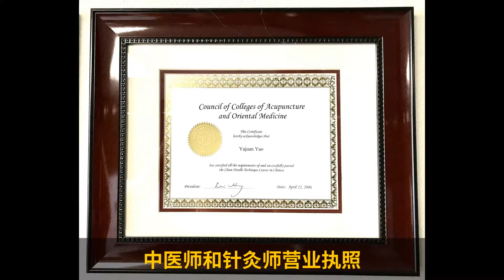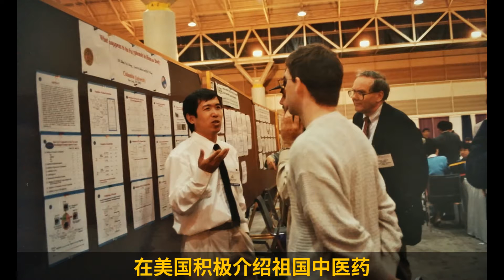同恩中医诊所 (Ace AcuHerb Clinic): Acupuncture, Oriental Medicine, Massage Therapy, Cupping, Moxibustion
Acupuncture, Oriental Medicine, Massage Therapy, Cupping, Moxibustion, Spooning and Nutrition.
Specialized in: Shoulder pain, Trigeminal neuralgia (TN),  Wrist pain, Tennis elbow, Shingles, Osteoarthritis, Gout, Headache, Migraine,  Neck Stiffness, Carpal tunnel syndrome, lower back pain, Sciatica, Myofascial pain syndrome (MPS), sports and accident injuries, scapulohumeral periarthritis
PMS, Insomnia, Stress, Menopause, Emotional problems, Anxiety, Depression, Menstrual irregularities, Seasonal affective disorder (SAD), Infertility, Reproductive problems
Dizziness, Dental pain, Gingivitis, Periodontal Disease,  ibromyalgia, Chronic Fatigue, Hiccup, Indigestion Irritable bowel syndrome (IBS), IBD, Crohn's Diseases, Colitis
Asthma, Bronchitis, Cough, Pneumonia, Common Cold, Sore throat, Alcohol and Drug Addiction. Facial Palsy/tics, Tonsillitis, Urinary Incontinence, Rhinitis,  Morning Sickness, Nausea, Vomiting,  Sinusitis,  Urinary tract infections
Obesity, hypertension, Constipation, Diarrhea, Digestive trouble, Dysentery, enteritidis, gastritis, leg swelling, muscle atrophy, ovarian cyst, woman’s complaints etc.
Carry and prescribe herbal medicines & their combinations in capsule, instant granule, tea bag, sticky patch or cream for chronic ailments. All our medicines are manufactured by GMP-compliance companies companies. Each combination will be based on individual's condition, herb synergistic effect, and traditional Chinese medicine theory, and overall diagnosis-treatment strategy.
针灸 艾灸 拔罐 推拿 中药组方和煎煮等 治疗关节 腰背 肩膀 颈椎 疼痛, 胃肠道及妇科疑难杂症
同恩中医诊所  Ace AcuHerb Clinic
9285 Dowdy Drive，suite 103, San Diego, California 92126

阴&阳 Theory:
Phenomenon: Yin or Yang:
Celestial Bodies: Moon, Sun
Gender: Female, Male
Location: Inside, Outside
Temperature; Cold, Hot
Direction: Downward, Upward
Humidity: Damp/moist, Dry.

Wǔ Xíng (五行) philosophy:
Phenomenon:
                Wood (木)   Fire (火)   Earth (土)   Metal (金)  Water (水)
Direction: East   South   Center   West   North
Color: Green/violet  Red/purple  Yellow/pink  White  Black
Climate:  Wind  Heat  Damp  Dryness  Cold
Taste:  Sour  Bitter  Sweet  Acrid  Salty
Zang Organ:  Liver  Heart  Spleen  Lung  Kidney
Fu Organ: Gallbladder  Small intestine  Stomach  Large intestine  Bladder
Sense organ: Eye  Tongue   Mouth  Nose  Ears
Facial part: Above bridge of nose,  Between eyes lower part,  Bridge of nose,  Between eyes middle part, Cheeks (below cheekbone),
Eye part:  Iris, Inner/outer corner of the eye, Upper and lower lid,  Sclera,  Pupil

Xue (血) in contrast to the majority of other functional entities is correlated with a physical form – the red liquid running in the blood vessels.
Its concept is, nevertheless, defined by its functions: nourishing all parts and tissues of the body, safeguarding an adequate degree of moisture, sustaining and soothing both consciousness and sleep. Typical symptoms of a lack of xuě (blood vacuity, 血虚) are described as: Pale-white or withered-yellow complexion, dizziness, flowery vision, palpitations, insomnia, numbness of the extremities; pale tongue; 'fine' pulse.

Jinye (津液) closely related to Xue (血), usually translated as body fluids, and just like xuě they are considered to be yin in nature, and defined first and foremost by the functions of nurturing and moisturizing the different structures of the body.
Their other functions are to harmonize yin and yang, and to help with the secretion of waste products. Jīnyè are ultimately extracted from food and drink, and the raw material for the production of xuě; conversely, xuě can also be transformed into jīnyè.
Jinye (津液) includes tears, sputum, saliva, gastric acid, joint fluid, sweat, urine, etc.

Zang-fu (脏腑) constitutes the center piece of TCM system. Bearing the names of organs, they are, however, only secondarily tied to modern anatomical assumptions. They are primarily defined by their functions.
The term zàng (臟) refers to the five entities considered to be yin in nature–Heart, Liver, Spleen, Lung, and Kidney.
Fǔ (腑) refers to the six yang organs–Small Intestine, Large Intestine, Gallbladder, Urinary Bladder, Stomach and Sānjiaō. The zàng's essential functions consist in production and storage of qi and xuě.
The fǔ organ functions are to transmit and digest (傳化) substances such as waste and food.
The zàng-fǔ is also connected to the twelve standard meridians. Each yang meridian is attached to a fǔ organ, and five of the yin meridians are attached to a zàng.As there are only five zàng but six yin meridians, the sixth is assigned to the Pericardium.